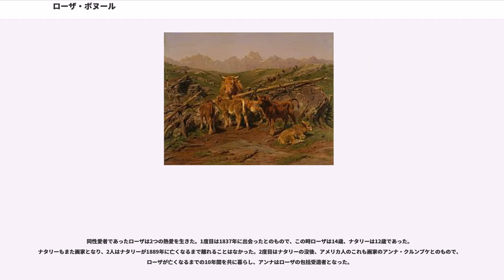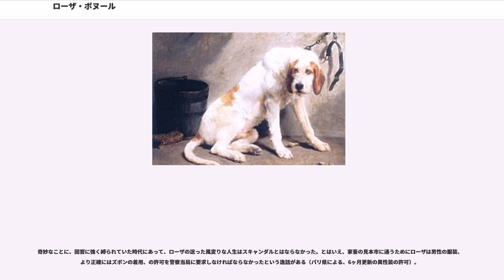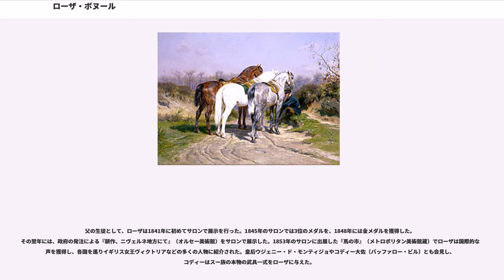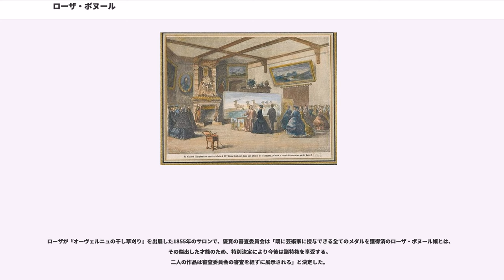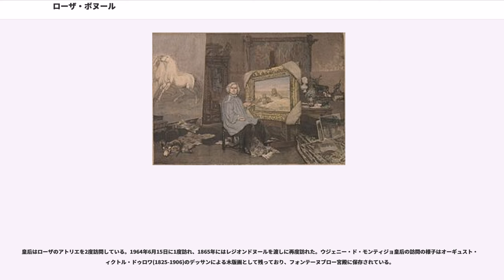ローザ・ボヌール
ローザ・ボヌール（Rosa Bonheur, 1822年3月16日ボルドー - 1899年5月25日）、本名マリー・ロザリー・ボヌール（"Marie Rosalie Bonheur"）はフランスの写実主義画家、彫刻家。動物の姿をありのままに捉えた作品を多数残した。ジョルジュ・サンドやサラ・ベルナールなどと並び、フェミニズム初期を代表する人物の一人である。

当時女性が画家になるというのは非常に珍しく、そういった意味での注目は若い頃よりあったが、1855年に描き上げた『馬の市』にてその名声を確固たるものとした。フランスの最高勲章であるレジオンドヌール勲章を女性芸術家としてはじめて受け、また女性ではじめてオフィシエに昇格した人物としても知られる。フランスのみならずイギリスとアメリカ合衆国でも成功を収めた。

1822年、画家であった父親レーモン・ボヌールの長女としてフランス・ボルドーに生まれる。レーモンはオーギュスト、ジュリエット、ローザの3人の子供たちに絵を勧め、援助もした。ローザは画家としての基礎技術は父親に師事し、動物のデッサンなどを行っていた。

ピアノの教師であった母親ソフィアとは11歳の時に死別。ソフィアの父は不明で、ボルドーの富商であったジャン＝バティスト・デュブラン・ド・ラエの養子となっていた。ローザは母の出生の謎には何らかの国の秘密が隠されていて、自分が高貴な血の生まれなのではないかと想像するのが好きだったが、現在ではデュブラン・ド・ラエがローザの実の祖父であったことが判明している。

ローザは少女時代を田舎のシャトーグリモン（）で過ごした。幼少時よりお転婆で、いくつもの小学校を退学処分となっている。お転婆娘という評判はローザに一生付いて回り（「私は誰よりも男の子だった」）、またローザもそれを変えようともせず、長じては髪を短くし葉巻を吸っていた。

同性愛者であったローザは2つの熱愛を生きた。1度目は1837年に出会ったとのもので、この時ローザは14歳、ナタリーは12歳であった。ナタリーもまた画家となり、2人はナタリーが1889年に亡くなるまで離れることはなかった。2度目はナタリーの没後、アメリカ人のこれも画家のアンナ・クルンプケとのもので、ローザが亡くなるまでの10年間を共に暮らし、アンナはローザの包括受遺者となった。

奇妙なことに、因習に強く縛られていた時代にあって、ローザの送った風変りな人生はスキャンダルとはならなかった。とはいえ、家畜の見本市に通うためにローザは男性の服装、より正確にはズボンの着用、の許可を警察当局に要求しなければならなかったという逸話がある（パリ県による、6ヶ月更新の異性装の許可）。

父の生徒として、ローザは1841年に初めてサロンで展示を行った。1845年のサロンでは3位のメダルを、1848年には金メダルを獲得した。その翌年には、政府の発注による『耕作、ニヴェルネ地方にて』（オルセー美術館）をサロンで展示した。1853年のサロンに出展した『馬の市』（メトロポリタン美術館蔵）でローザは国際的な名声を獲得し、各国を巡りイギリス女王ヴィクトリアなどの多くの人物に紹介された。皇后ウジェニー・ド・モンティジョやコディー大佐（バッファロー・ビル）とも会見し、コディーはスー族の本物の武具一式をローザに与えた。

1859年に、ローザはセーヌ＝エ＝マルヌ県・コミューン、（パリの郊外、フォンテーヌブローの近く）の葡萄畑にある城を購入してアトリエを構え、ここでライオンをはじめとする多くの動物を飼育し、その姿をキャンバスに収めた。

1865年には、女性芸術家として初めてレジオンドヌール勲章のシュヴァリエを叙勲され、ローザは勲章を皇后手ずから授かった。1894年の春にはオフィシエに昇進している。1899年5月25日にビーで亡くなり、ペール・ラシェーズ墓地（74区画）に埋葬された。アトリエに残された絵画、水彩画、ブロンズ像、版画および個人のコレクションは1900年5月30日から6月8日にかけてパリの画廊「ジョルジュ・プチ」で売却された。

現在では、ローザのアトリエはトメリ＝ビーのローザ・ボヌール美術館として公開されている。

ローザが『オーヴェルニュの干し草刈り』を出展した1855年のサロンで、褒賞の審査委員...